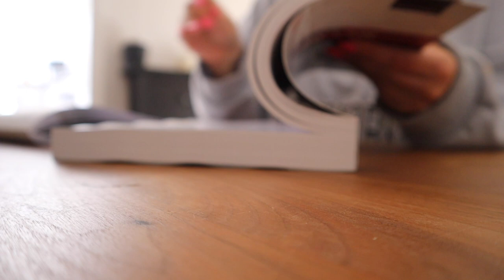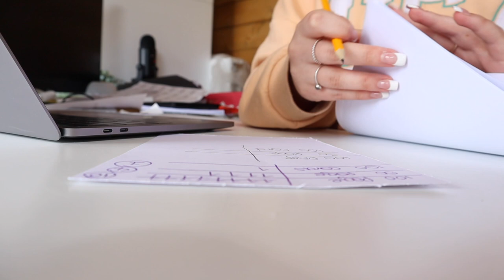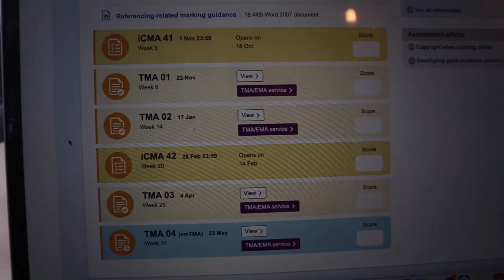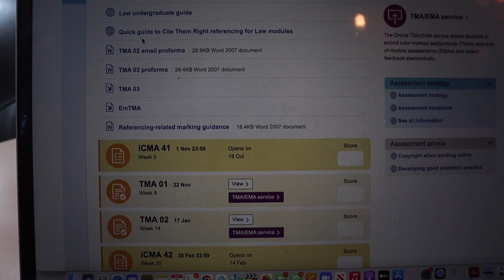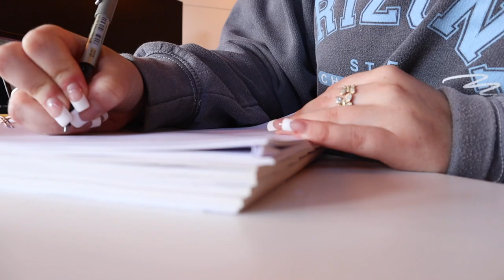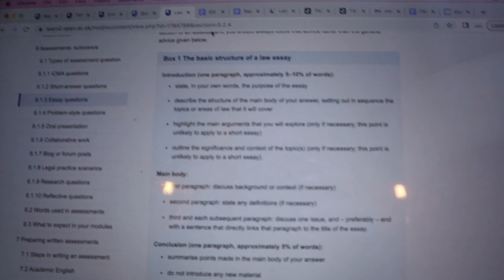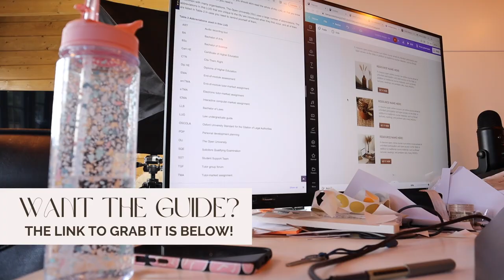W111 Module Website Open - juggling work & studying | Open University Vlog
Want to download my law key info guide? 👇🏻

Hey, thanks so much for being so early to my video! I'm just putting the last finishing touches of the guide together, but so you don't miss it, you can sign up to receive an email notification once we're live!